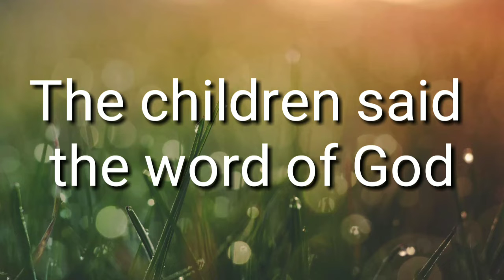ಮಕ್ಕಳು ಹೇಳಿದ ವಾಕ್ಯಗಳು - The children said the word of God